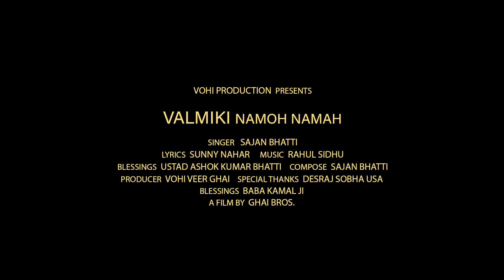VALMIKI NAMOH NAMAH (FULL VIDEO) || SAJAN BHATTI || LATEST 2022 BHAJAN || VOHI PRODUCTIONS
VOHI PRODUCTIONS presents new bhajan of Bhagwan Valmiki ji . Vocal given by SAJAN BHATTI . Music given by this devotional song RAHUL SIDHU. A Film by GHAI BRO. Stay tune with us for more entertainment.

VALMIKI NAMOH NAMAH
LYRICS  : SUNNY NAHAR
PRODUCER : VOHI VEER GHAI
COMPOSE : SAJAN BHATTI
D.O.P- manget badan & Mnohar chodri
Drone-sunny Mattu
BLESSING : BABA KAMAL JI , USTAD ASHOK KUMAR BHATTI,  NIRMAL GIAN JI
SPECIAL THANKS : DESRAJ SOBHA (USA),SHIV KUMAR GILL
A FILM BY GHAI BRO

VOHI PRODUCTION
@2022 || VOHI PRODUCTION || All Rights Reserved || Any unauthorized broadcasting ,public performance, copying or rerecording this video without prior written permission from || VOHI PRODUCTION || will constitute an infringement of copyright and serious legal action will be taken against individuals or organization who do not have the right.